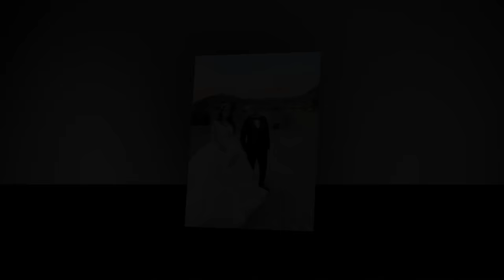Refik&Semra svadba Mogorche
n&h studio - Gjoko Jovic - Nerka Hodzic